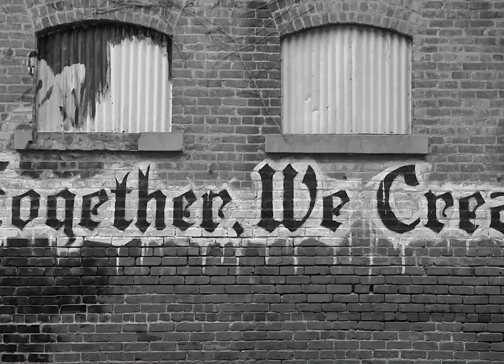Cannabis Branding with Oswaldo Graziani | The Edge presented by The Bluntness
Oswaldo Graziani, Creative Marketing Director at Fluent, discusses his role and beginnings in cannabis branding with Executive Editor Gregory Frye. Oswaldo noticed a void in the early years of the cannabis industry for a person like himself with a background in creative development, branding, and TV production.

As cannabis became mainstream, the demand for skillful brand development increased. He took his skillsets to the cannabis world to develop brands and dispensaries from scratch. His focus is building brands in cannabis that don't immediately have to tell you that it's cannabis.

If The Bluntness didn’t tell you about the good, the bad, and the ugly of the cannabis world, who would?

💻 Read up on the latest in the rapidly evolving world of cannabis and psychedelic medicines on our